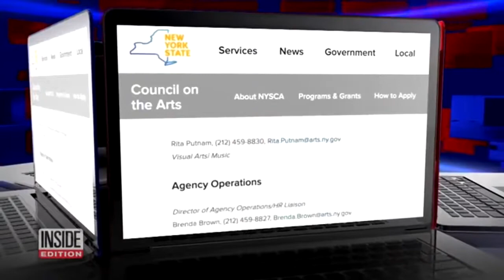Instant Karma Fails